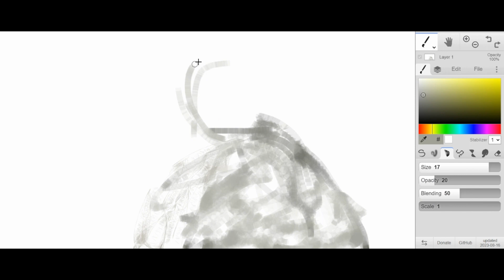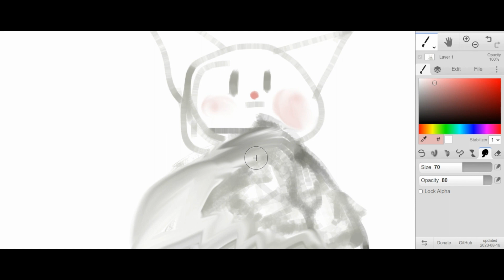drawing a cat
bad drawing